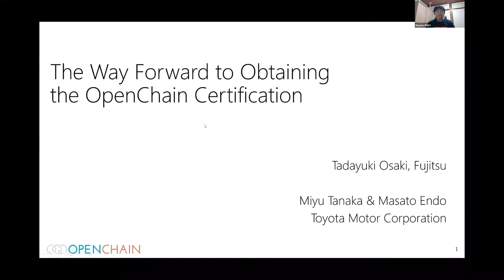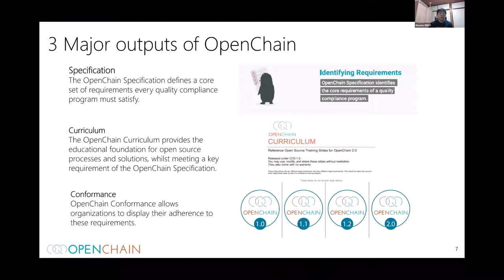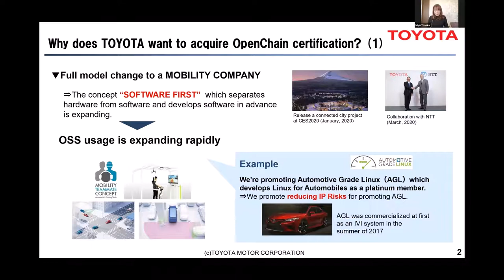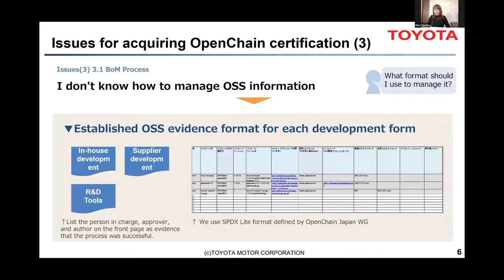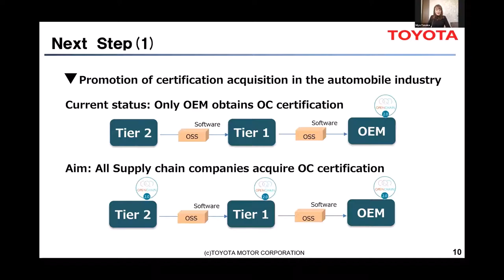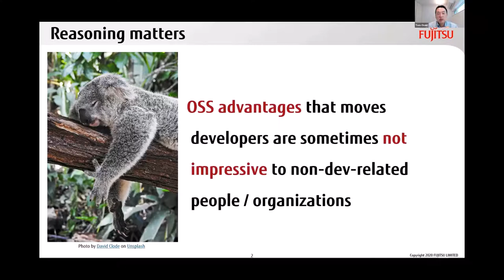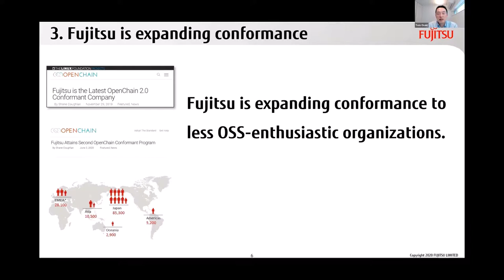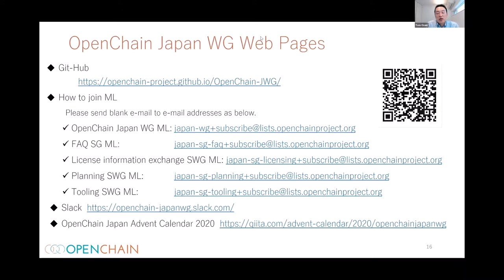The Way Forward to Obtaining the OpenChain Certification - Tadayuki Osaki, Miyu Tanaka & Masato Endo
The Way Forward to Obtaining the OpenChain Certification - Tadayuki Osaki, Fujitsu; Miyu Tanaka & Masato Endo, Toyota Motor Corporation